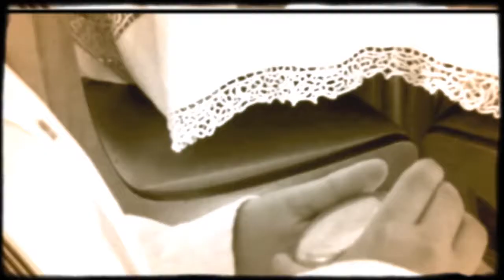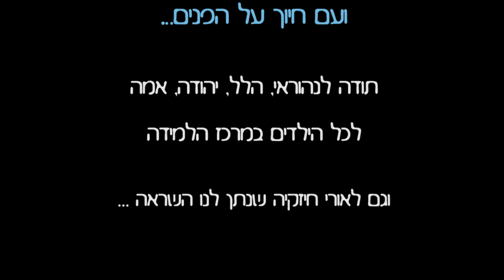כוכב יעקב - אם תרצו אין זו אגדה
קליפ שני של המשחק בטקס יום העצמאות תשע"ה